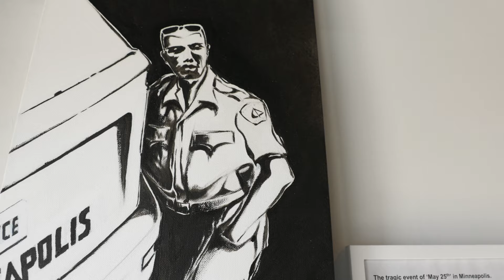George Floyd Artwork Explanation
Explanation by artist Terrence Mahon, based in Ridgefield Connecticut.